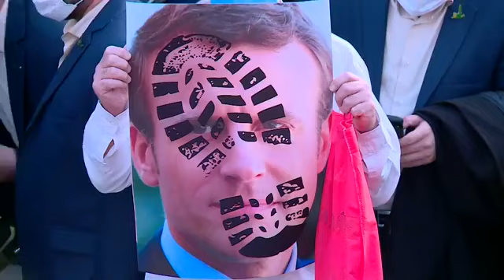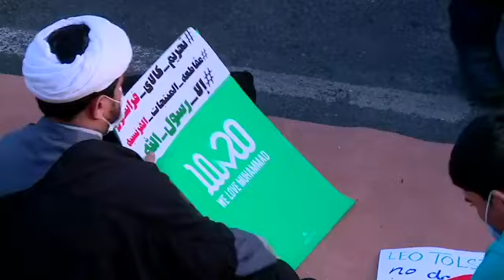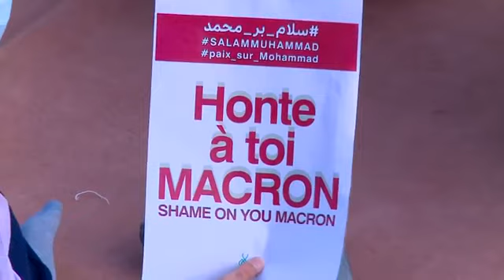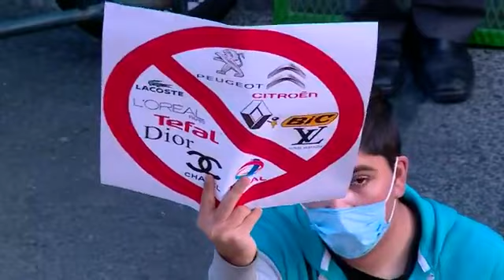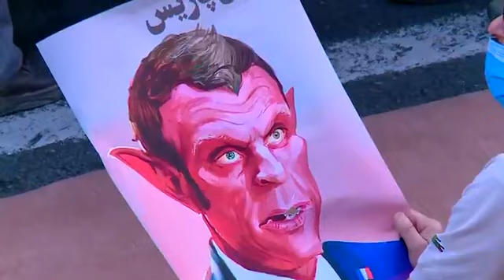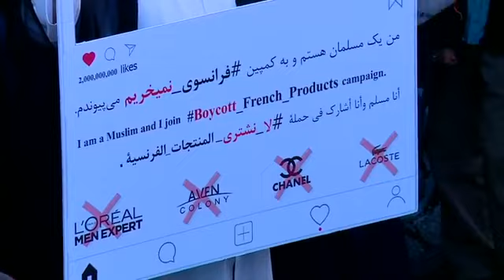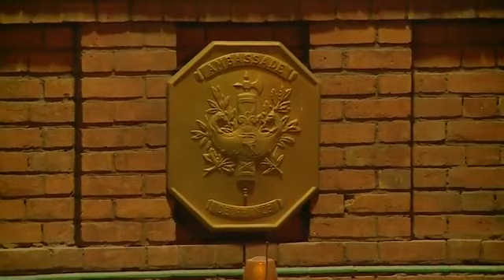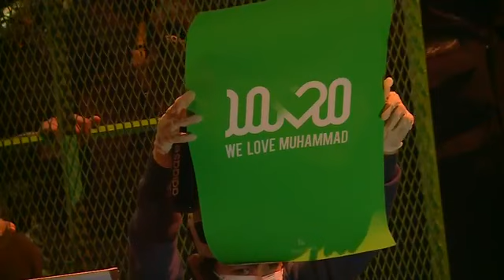Iranians protest outside French Embassy in Tehran following Macron's comments on Islam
Hello Everyone Welcome to INNews